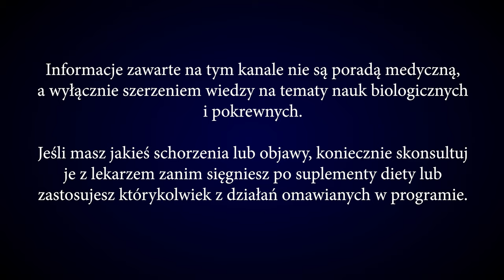Professor odc. 5 - Tlenek azotu – gaz długowieczności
Im jesteśmy starsi tym nasze naczynia krwionośne leniwiej produkują tlenek azotu, który jest ekstremalnie ważnym gazotransmiterem, rozszerzającym naczynia krwionośne i zapobiegającym zlepianiu się płytek krwi.

Już w wieku 40 lat mamy ok. 50% z tego co produkujemy w wieku 20 lat.
Dzięki odpowiedniej ilości tlenku azotu nasze wszystkie organy są lepiej dotlenione, ukrwione, mamy lepsze libido, a układ odpornościowy sprawniej radzi sobie z infekcjami. Tlenek azotu jest kluczowy dla wydolności fizycznej oraz opóźnia procesy starzenia, gdyż stymuluje syntezę kolagenu i mobilizuje komórki macierzyste do regeneracji tkanek i gojenia ran.

O tych i innych właściwościach tlenku azotu oraz jak sprawić aby jego ilość nie spadała z upływem lat dowiecie się w tym odcinku.